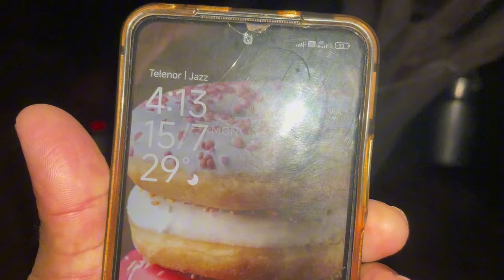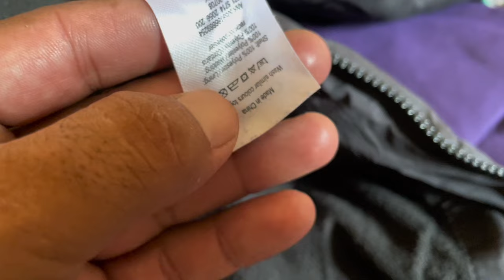3 bags gift received from UK 🇬🇧🎁😍